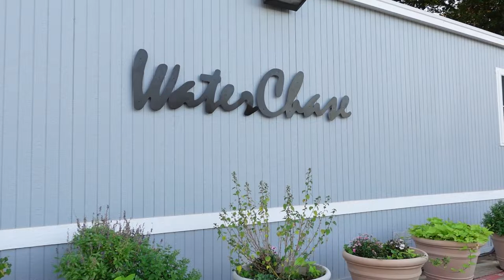Legends Land Vlog: Spud's Debut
THE Ohio Sta... Ehem... THE Spud Webb makes his vlog debut as the Legends host the inaugural Legends Links Golf Tournament.